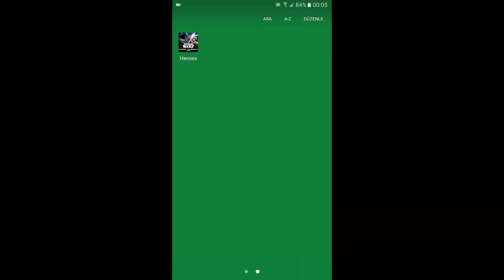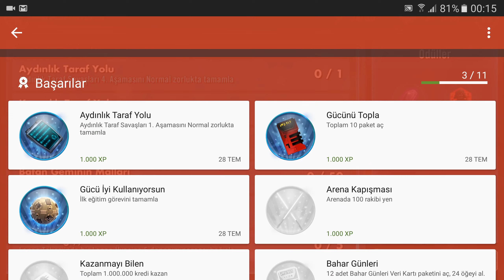Identify the heroes - Galaxy of Heroes Star Wars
Add me as a friend via using the ally code: 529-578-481